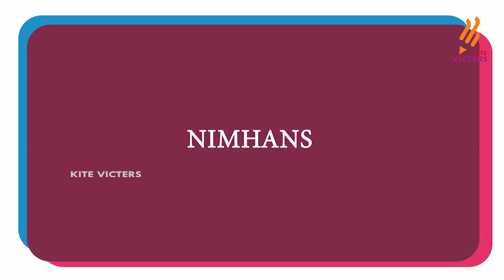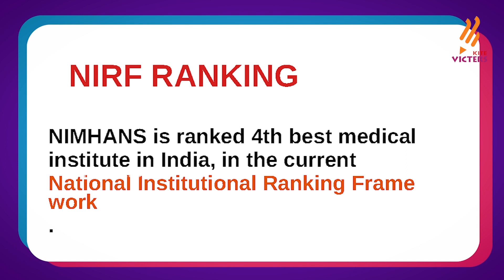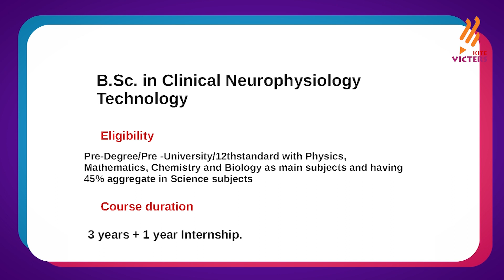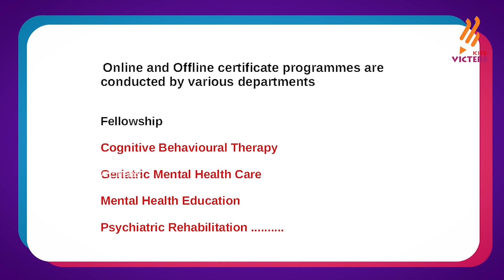What's Ahead | NIMHANS | career guidance part 148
Mental health, Neuroscience എന്നീ മേഖലകളിലെ രോഗി പരിചരണം, അക്കാദമിക് പഠനം അത്യാധുനിക ഗവേഷണം എന്നിവക്കുള്ള multidisciplinary institute ആണിത് 1994 ൽ കേന്ദ്രഗവൺമെന്റ്NIMHANS നെ ഒരു Deemed University ആയി പ്രഖ്യാപിച്ചു
2012 ൽ an institute of National importance എന്ന പദവി നൽകി
NIMHANS ലെ academic programs,Mode of admission എന്നിവയെ കുറിച്ചറിയാം.Faculty : DHANY R
GHSS THRIKKAVU,NIMHANS.